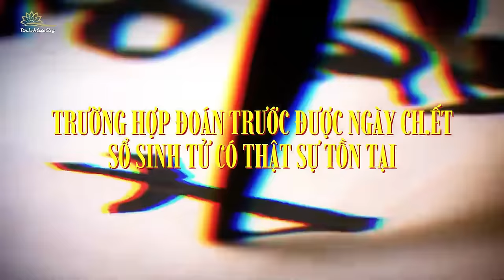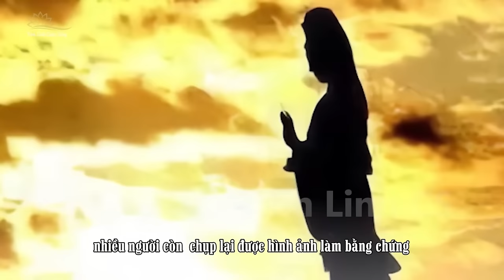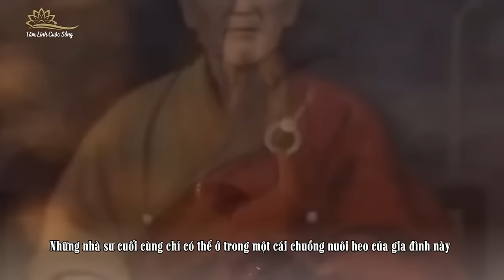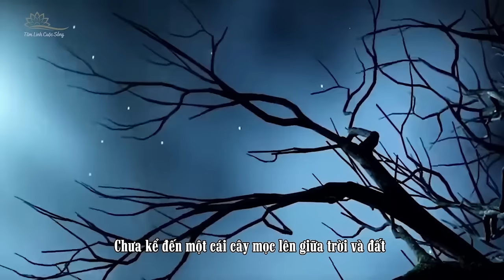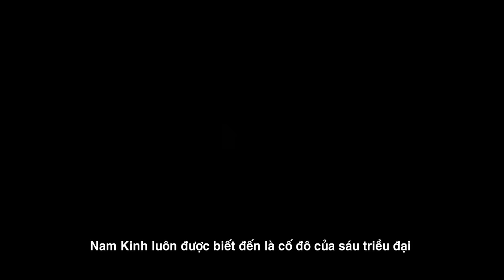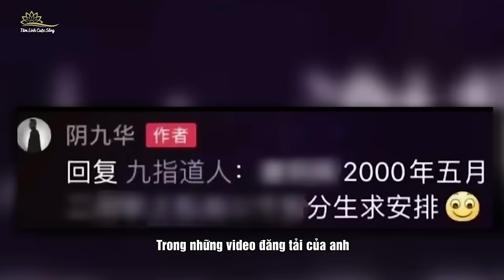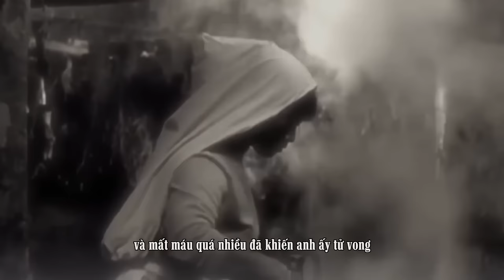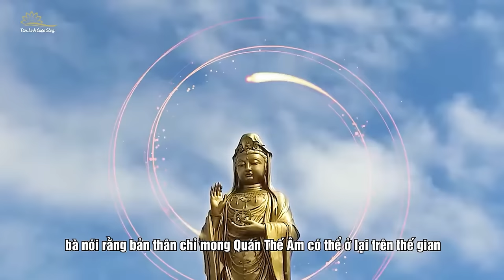(Bản Full) 30 Sự Kiện Tâm Linh Chứng Minh Luân Hồi Và Thế Lực Siêu Nhiên